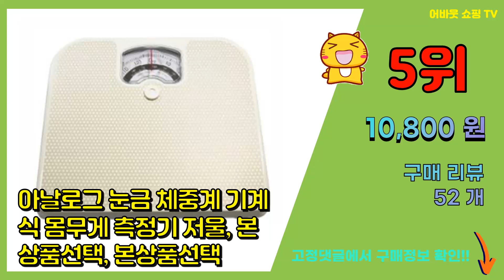체중계 추천 판매순위 Top10 || 가격 평점 후기 비교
❤️❤️❤️요즘 가장 많이팔린 체중계 추천❤️❤️❤️

[00:01]
10위. 세카이젠 가정용 디지털 체중계, 핑크+블루 [17,800원]

[00:06]
9위. 훼르자 러블리 체중계(화이트), 00F, 단품, 단품 [5,900원]

[00:11]
8위. 카스 솔라 디지털 체중계 HE-S2, 블랙 [24,800원]

[00:16]
7위. 블랙 강화유리 디지털 체중계, 1개 [12,500원]

[00:21]
6위. 노바리빙 누드 원형 체중계 CR, 1개 [7,900원]

[00:26]
5위. 아날로그 눈금 체중계 기계식 몸무게 측정기 저울, 본상품선택, 본상품선택 [10,800원]

[00:31]
4위. 카스 가정용 디지털 체중계, 블랙, 1개, H18 [21,150원]

[00:36]
3위. 스마트 인바디 디지털 체중계 가정용 체지방 내장지방 골밀도 신체나이 측정기, 1개 [17,530원]

[00:41]
2위. 카스 가정용 디지털 체중계, H11, 혼합색상, 1개 [19,800원]

[00:46]
1위. 에이치앤아이 블랙백라이트 디지털 컬러 컬러체중계, 화이트, 1개 [8,730원]